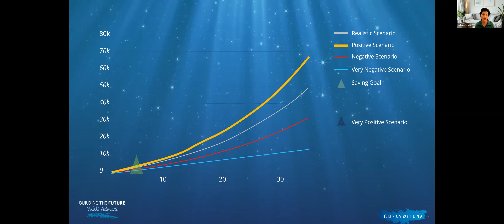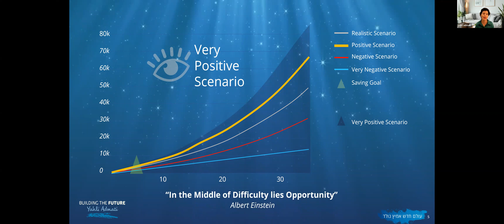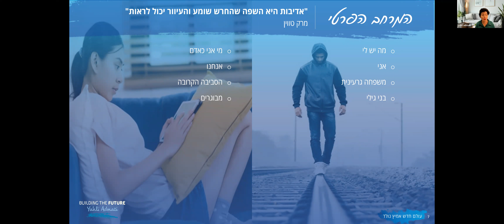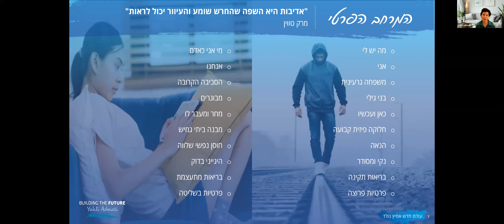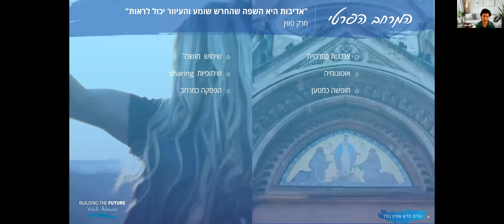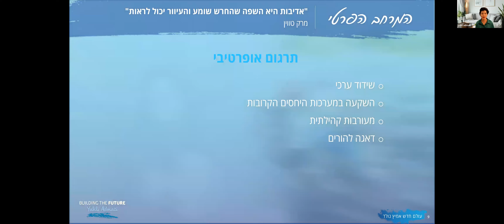עולם אמיץ חדש נולד חלק שני המרחב האישי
כיצד השינוי התרבותי עתיד לבוא לידי ביטוי במערכות היחסים האישיות שלנו , בקשר שלנו עם הסביבה , בציפיות שלנו מן הבית הפרטי שלנו ועוד .
כאשר אתם חושבים על עתיד הארגון שלכם/ן –  ראוי שתבנו מערך מגוון המושתתת על הבנה מעמיקה של העתידים האפשריים.

לצורך יצירת שותפות של בעלי העניין הרלוונטיים ומתוך כבוד לכלל נאמני החברה מוזמנים ליצור קשר.